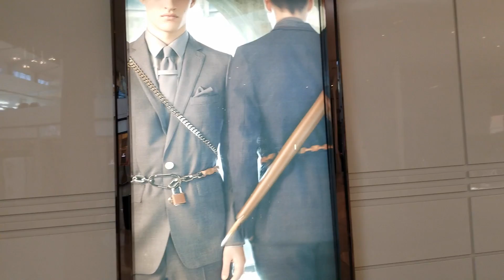The One with the Movie | Week 16 || RealLife Kat